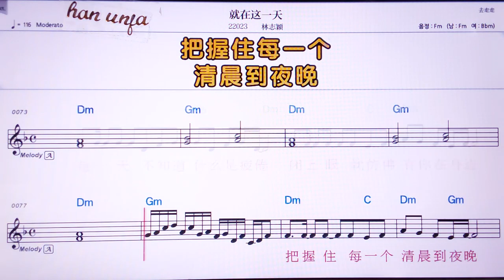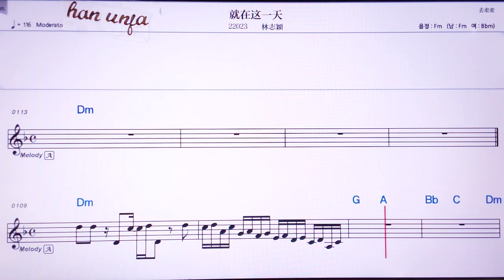💖짜우짜이쩌이티앤/ 린츠잉 👍Karaoke With Sheet Music/MR,노래방, 악보, 코드,